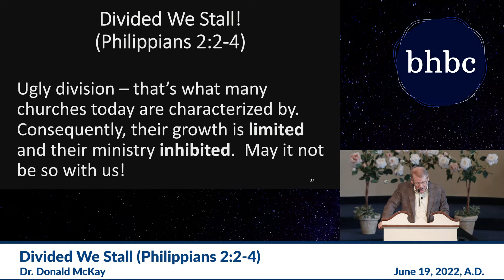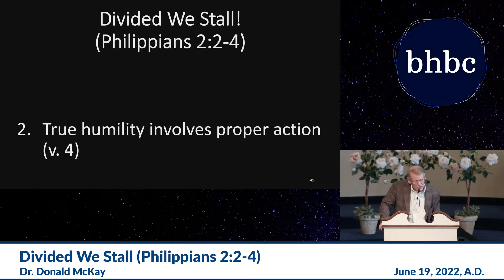Divided We Stall!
Philippians 2:2-4
Ugly division – that’s what many churches today are characterized by. Consequently, their growth is limited and their ministry inhibited. May it not be so with us!